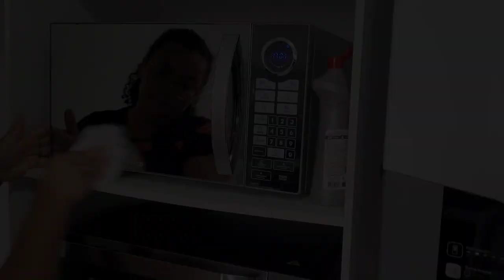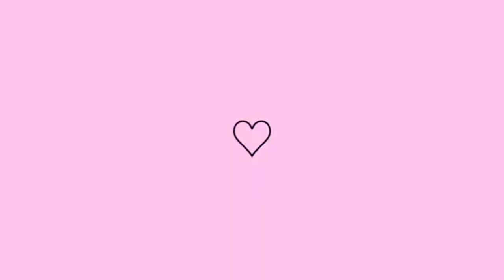UMA SEMANA SEM LIMPAR A CASA, DEIXEI TUDO LIMPINHO!!! | Milena Vargas 💕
Oiiiii gente, tudo bem?

Vim compartilhar com vocês um pouquinho da nossa limpeza, após 7 dias sem faxina. Espero que gostem ❤️